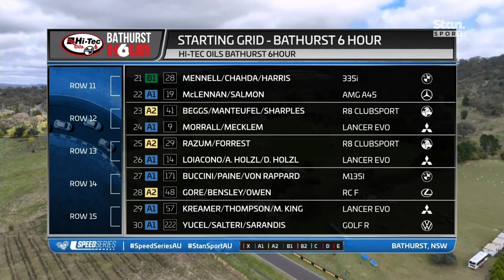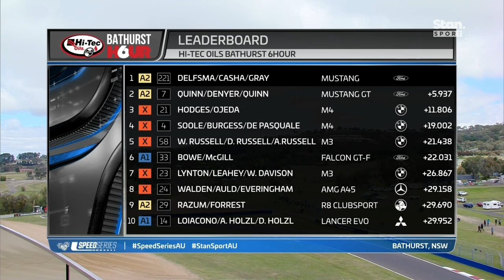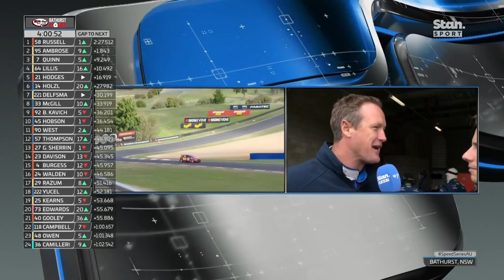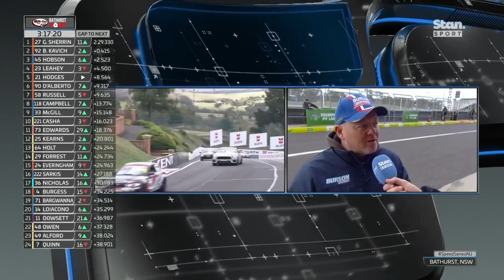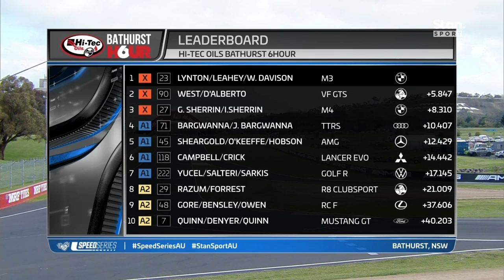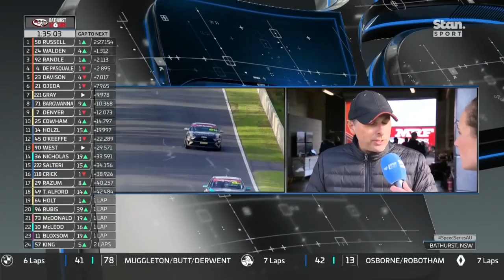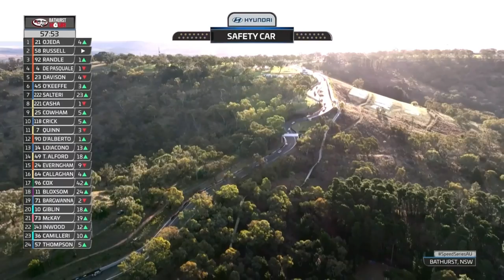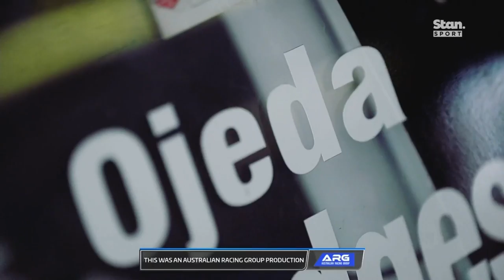2023 Hi Tec Oils Bathurst 6 Hour (Full Race)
A SIX HOUR endurance race for Production Cars is an annual motor racing event held at the Mount Panorama Circuit in Bathurst, New South Wales, Australia during the Easter long weekend.

The Bathurst 6 Hour, (currently known as the Hi-Tec Oils Bathurst 6 Hour for sponsorship reasons), is a race for Group 3E Series Production Cars and other invited cars that has been held as part of the Festival since 2016. The race starts at 11:45AM on Easter Sunday.

-Entrants in the Bathurst 6 Hour are divided into the following eight classes:

Class X: Ultimate Performance
Class A1: Extreme Performance (Forced Induction)
Class A2: Extreme Performance (Naturally Aspirated)
Class B: High Performance (Forced Induction)
Class B: High Performance (Naturally Aspirated)
Class C: Performance
Class D: Production
Class E: Compact